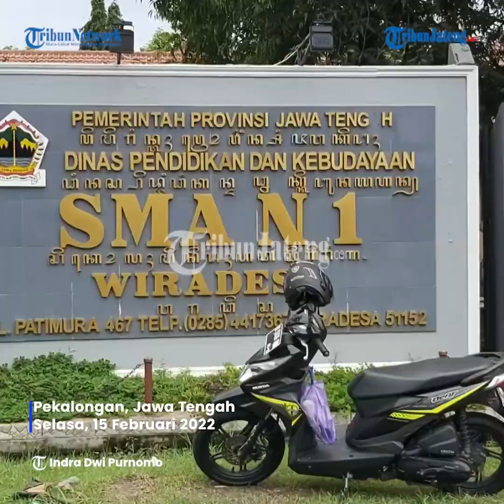43 Siswa Pekalongan Positif Corona, SMAN 1 Wiradesa dan MAN 1 Kedungwuni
Sebanyak 43 pelajar di dua sekolah Kab Pekalongan positif Covid-19. Mereka yang terpapar virus corona berasal dari SMAN 1 Wiradesa ada
10 orang dan Madrasah Aliyah Neger (MAN) 1 Kedungwuni ada 33.

Para siswa ini dinyatakan positif corona setelah dilakukan tracking di sekolahannya.